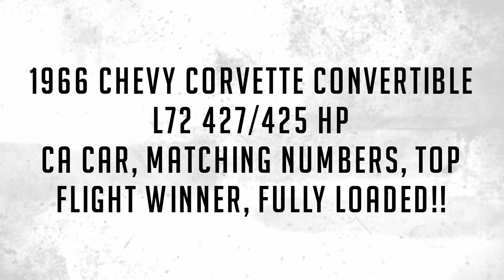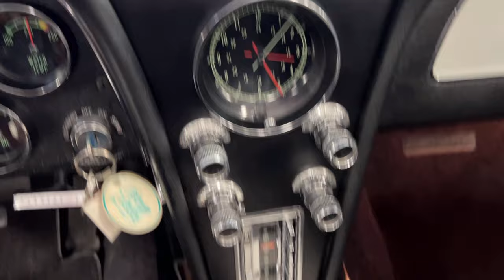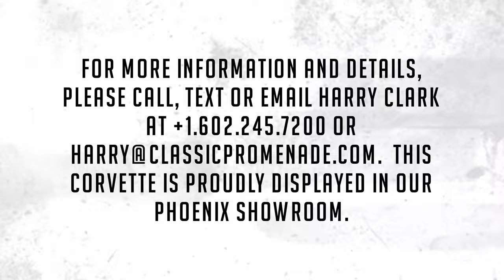1966 Chevy Corvette Convertible L72 427/425 hp, CA Car, Matching Numbers, Top Flight Winner!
This is an award-winning and almost fully loaded 1966 Corvette Convertible with the L72 427 cid 425 hp.  This is an older body-off full restoration of a California car from new with a very well documented history.  Of course, this is a numbers-matching example that was never in an accident and has just the right provenance to warrant such an exceptional restoration.

This NCRS Top Flight award winner has most all of the desirable options available, including the L72 Big Block, close-ratio four-speed manual, Positraction, side pipes, cast knock-off wheels, hardtop and soft top, leather interior, AM-FM Radio and telescoping steering with the teak steering wheel.  The restoration commenced in 1995 and was completed in 1997.  By 1998, the Corvette had earned its Top Flight Award at the Sun Valley NCRS judging event.  Today, it is still in very high point condition and has travelled 7,000 miles since.

This Corvette is a California car since new and is wearing today its original black California license plates showing its 1967 registration sticker.  In addition, the Corvette comes complete with an enormous history file that documents the history as far back as 1971, when it was owned by Lance Rudiger from Greenwood, CA.  By then, this Corvette had accumulated 30,000 miles.  It was then owned by Merrill Utts, DDS from Roseville and by 1972 it was acquired by Hollis Field, DDS of Fair Oaks, CA.  Dr. Field owned the Corvette until August 7th, 1995, when it was acquired by its present owner.

The livery is gorgeous in its original Milano Maroon (Paint Code 988) with brilliant shine and luster.  There are only a couple of very minor touched up paint chips that are visible only upon close inspection.  The Corvette looks stunning with the correct original cast aluminum knock off wheels and side pipes.  Being fully restored, almost everything is as new.  The black convertible top and matching hardtop are also as new.

The interior of the Corvette is also in excellent condition.  The black leather shows a beautiful patina from 7,000 miles of use since its restoration.  The teak wood steering wheel is also in very nice condition.  The black carpet shows just the hint of wear.  The dash and instruments are in very nice condition and the instruments all work well.  This Corvette is also fitted with its AM-FM radio.  Even the clock works!

The venerable 427 cid Big Block is the upgraded 425 hp with its solid lifters.  It was fully rebuilt and runs and drives incredibly well, even when driven in the 110-degree heat here in Phoenix for the test drives.  The close ratio four-speed transmission shifts beautifully and the positraction works well with the radial tires.  The Corvette is a blast to drive with the side exhaust pipes giving off the throaty roar of the engine while driving.  Every nut and bolt was restored during the restoration and it shows.  The engine compartment is beautifully detailed and looks great.  The chassis was fully restored and shows normal road usage.  The chassis would be easy to clean and detail for show.

This Corvette comes complete with both its hardtop and black convertible top, a color-matching removeable bra for the front end, a wonderful history file with 51 years of history and a fantastic documentation of the restoration with receipts and detailed photos.

The Hagerty No. 2 Value for this Corvette as this is optioned is about $157,000.  The NADA Value is $167,400.  We have this priced to sell well based on its condition and provenance.

For more information and details, please call, text or email Harry Clark at or . This Corvette is proudly displayed in our Phoenix showroom.